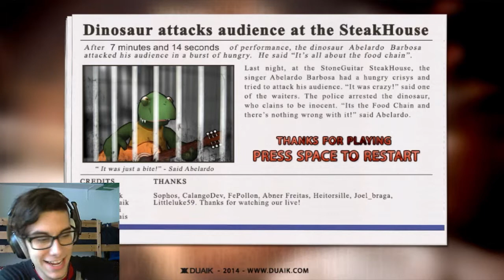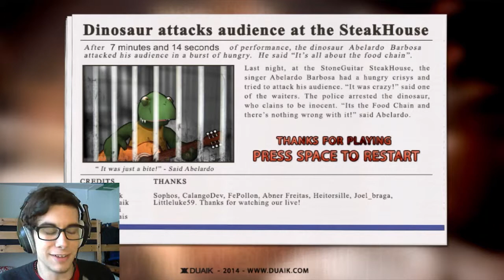THE T-REX SUPERSTAR! | Abelardo (SteakHouse Musician)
It's our mission to entertain people with our amazing music skills while their eat and we get paid with meat! ABELARDO ROCKSTAR!